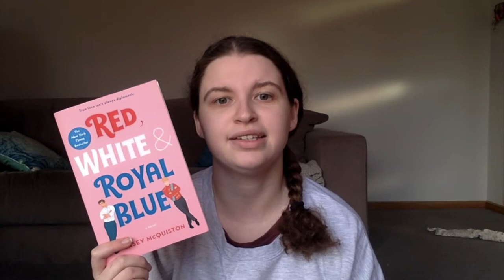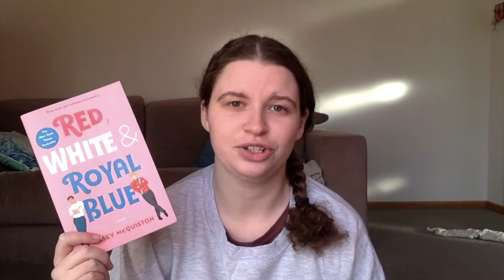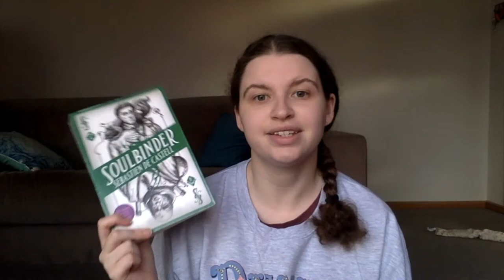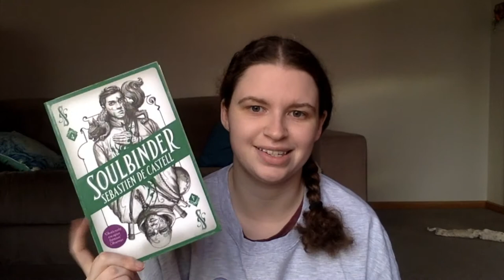June Wrap Up 2020 | Romance, Science Fantasy, Middle Grade and Young Adult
BOOKS MENTIONED:
The Key to Happily Ever After by Tif Marcelo
How We Desire by Carolin Emcke
Magnus Chase and the Hammer of Thor by Rick Riordan
Soulbinder by Sebastien de Castell
Body Work by Ben Aaronovitch
Night Witch by Ben Aaronovitch
Lies Sleeping by Ben Aaronovitch

Produced by Bailey Creative Studios